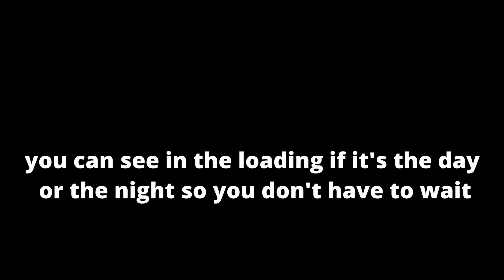The fastest method to find a vicious bee | bee swarm simulator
roblox The fastest method to find a vicious bee | bee swarm simulator